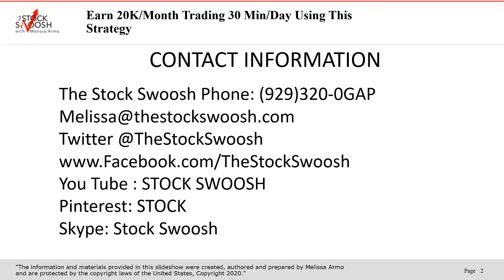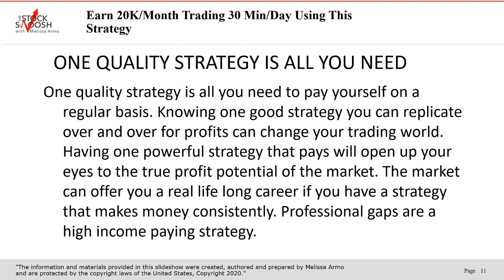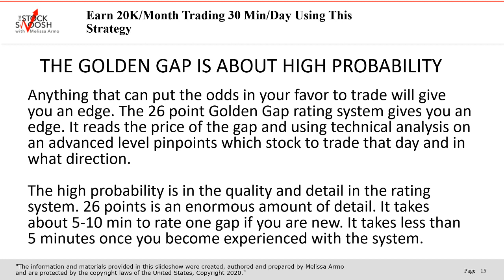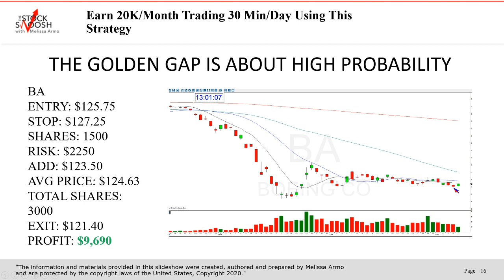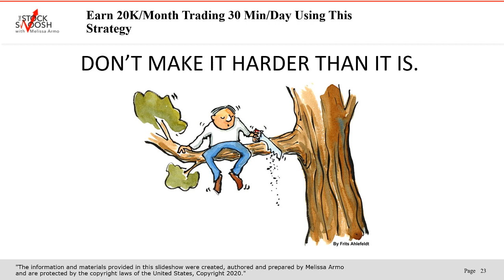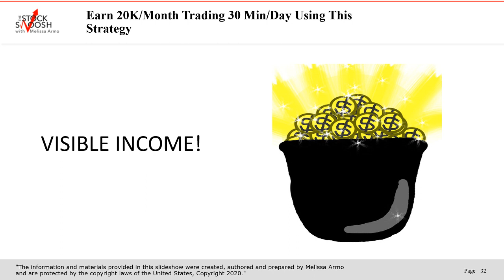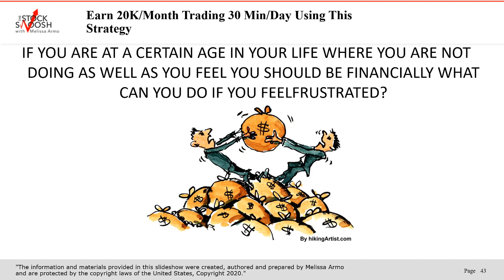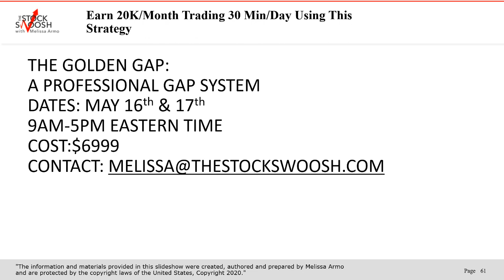EARN A LIVING TRADING FROM HOME